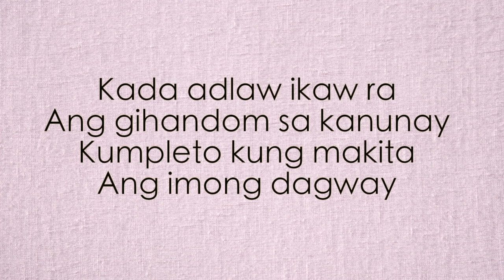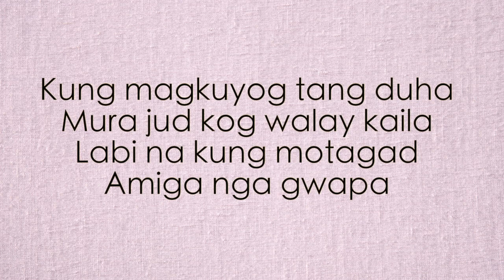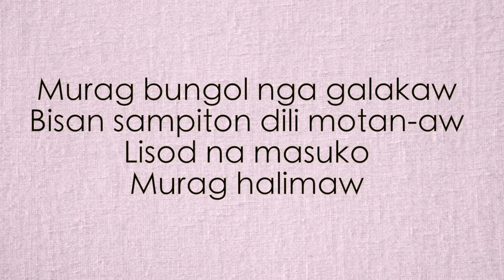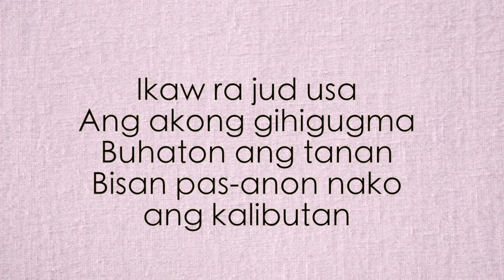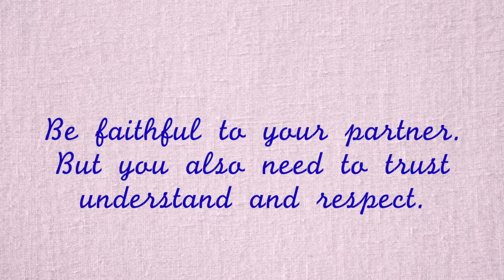Ikaw Ra (MINUS ONE) by Upgrade Band (OBM)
Music & Lyrics by: Kuya Bryan & Lexie Claire Canoy
Interpreted by: Upgrade Band